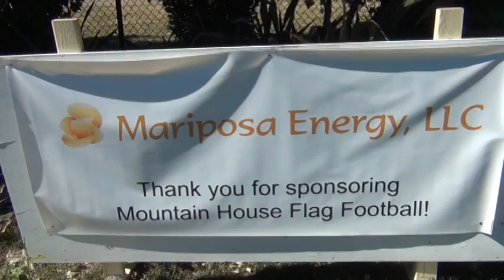MHFF 2013 Game 10 - Novice Division - F1 & 2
Week 10 and the final regular season game of the Mountain House Flag Football season took place on Saturday, October 26, 2013.  This clip shows select plays by 2 of the 4 Novice Division teams:  Ravens vs Colts on Field 1 and the Jets vs Dolphins on Field 2.